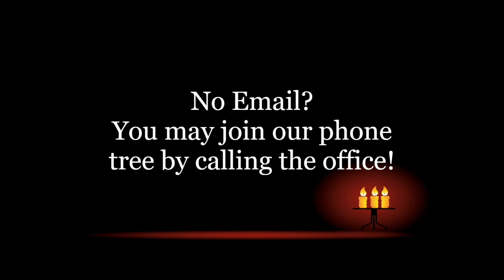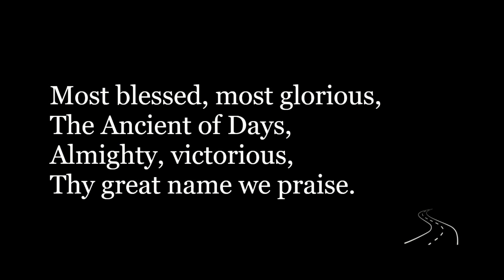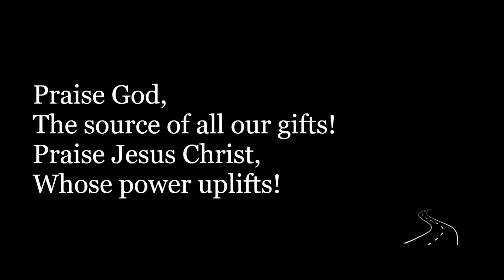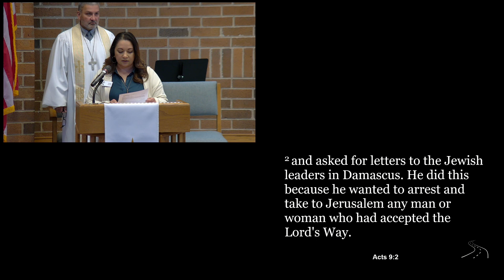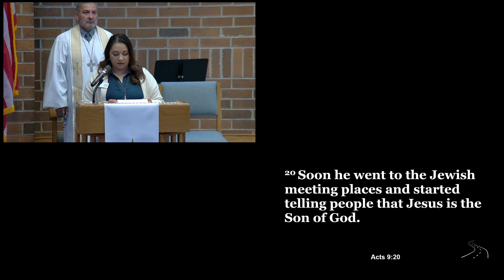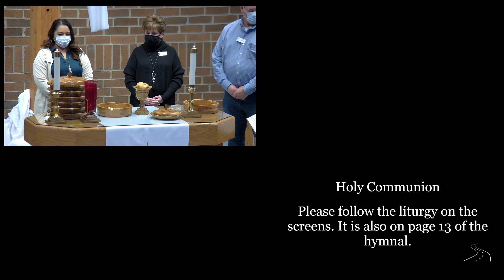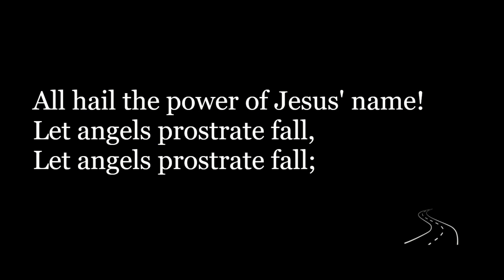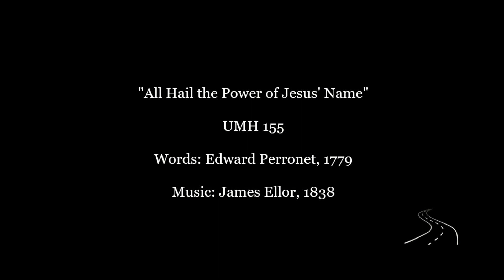Sunday Service May 1, 2022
0:00 Announcements
3:30 Prelude "Introduction in Eb Major" - Ricardo Pedroza
5:35 Welcome and Prayer - Pastor David
11: 15 Hymn "Immortal, Invisible, God Only Wise" - UMH 103
12:32 Prayers of the People - Pastor David
22:49 Offertory "I Must Tell Jesus" - Ricardo Pedroza
24:56 Doxology "Praise God From Whom all Blessings Flow" - UMH 94
25:55 Prayer of Dedication - Pastor David
26:16 Gift of Music "Remember Me" - Chancel Choir
29:38 Scripture Acts 9:1-20 - Sonia Lecce
32:40 Message "Damascus Road?" - Pastor David
45:27 Holy Communion
59:52 Hymn "All Hail the Power of Jesus' Name" - UMH 155
1:02:40 Blessing
1:03:35 Postlude "Voluntary in D Major" - Ricardo Pedroza
1:05:13 Credits